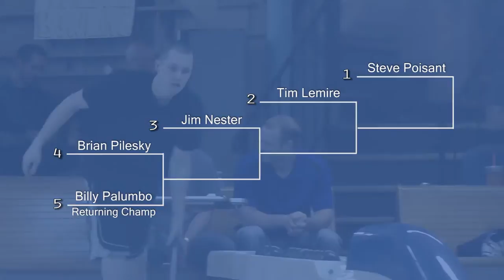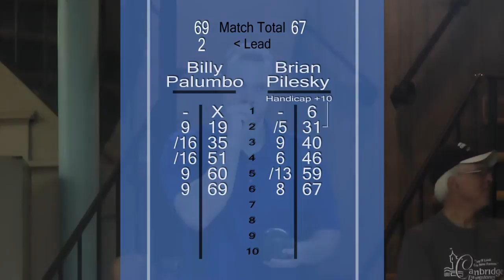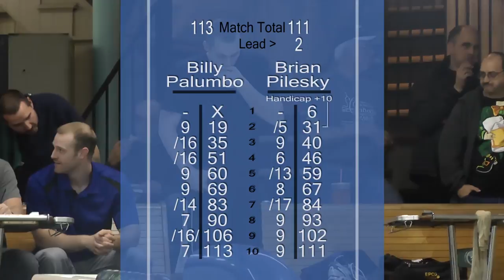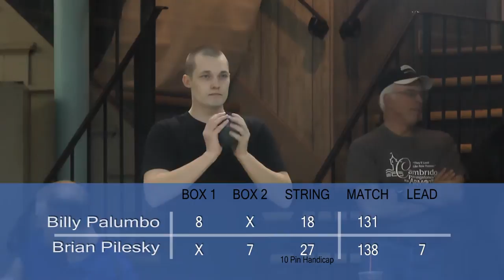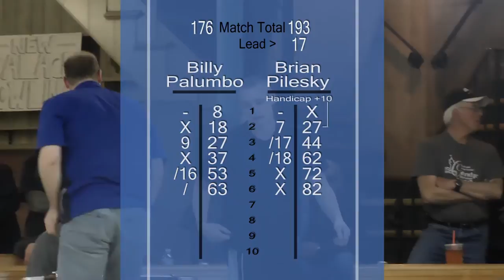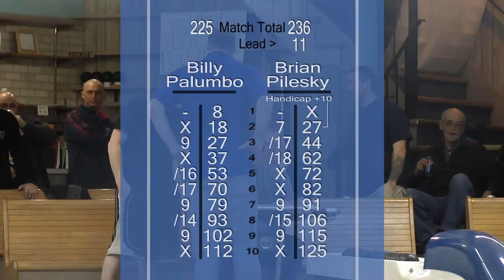S1:E9 - King of the Palace - Match 1 - March 2013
Match 1: Defending Champion Billy Palumbo vs #4 seed Brian Pilesky. King of the Palace Candlepin Bowling Ladder Series. Recorded on March 23, 2013.